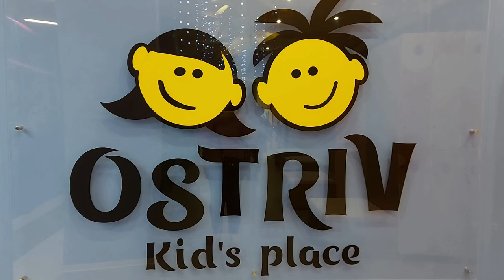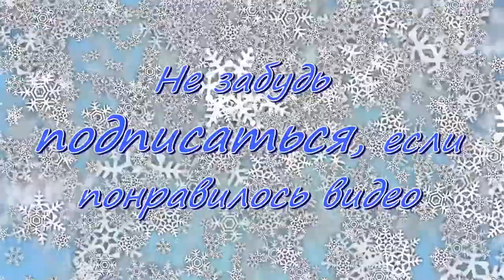OSTRIV Kid"s place. Развлечения для детей в Одессе.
Развлечения для детей в Одессе. Наш Новогодний корпоративчик.